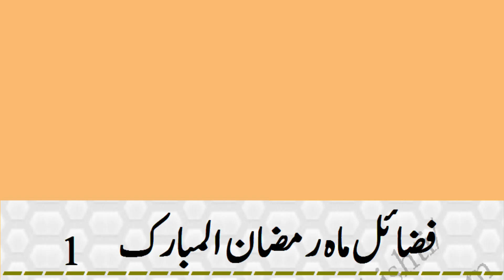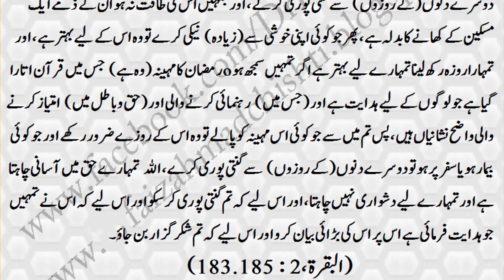فضائل ماہ رمضان المبارک |pazail ma ramzan mubark|irfan khan official 123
فضائل ماہ رمضان المبارک |pazail ma ramzan mubark|irfan khan official 123|youtube ,|viral video |islamic video

islamic video # ramadan#irfan  ul

 mubarak